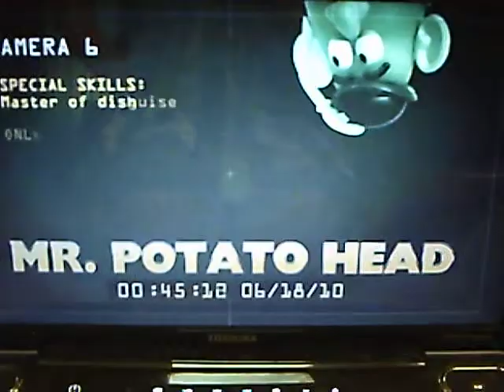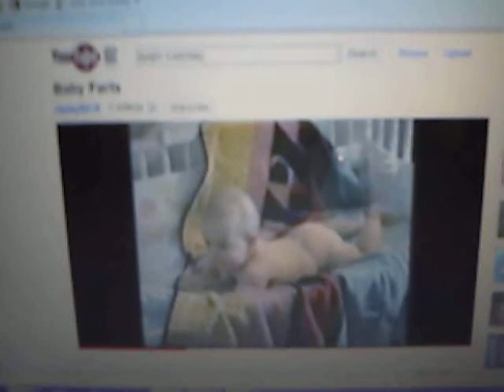The Maxx and Moe Show Webisode 2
here's our 2nd webisode!!(: we're so normal! but ya gotta love us!!!